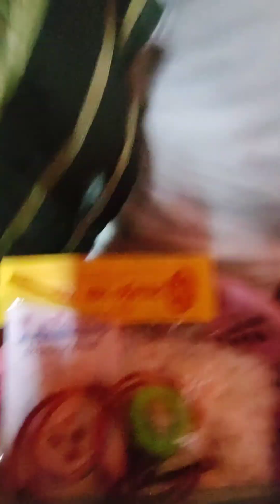vidhyachal and Varanasi trip 2023